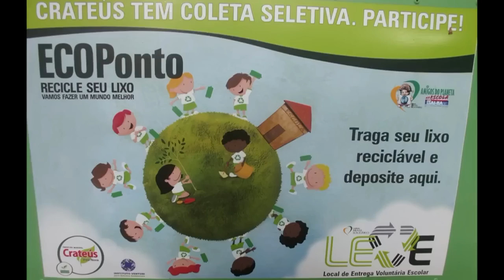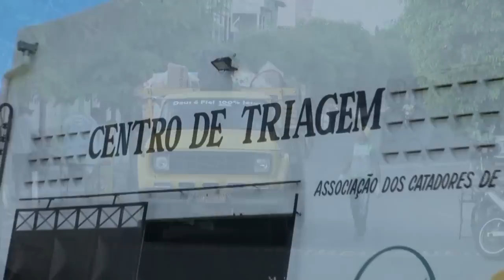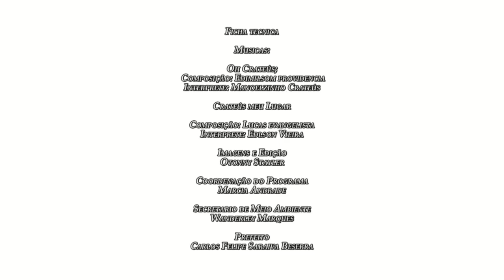Programa de Coleta Seletiva de Crateús 2014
Vídeo do Programa de Coleta Seletiva de Crateús (CE), parceria entre o Instituto Brasil Solidário, Prefeitura de Crateús - Secretaria do Meio Ambiente, Projeto Mata Branca e Associação de Catadores RECICRATIÚ.

Crateús recebeu o Prêmio Cidade Pró-Catador em 2013, do Governo Federal. (Veja mais